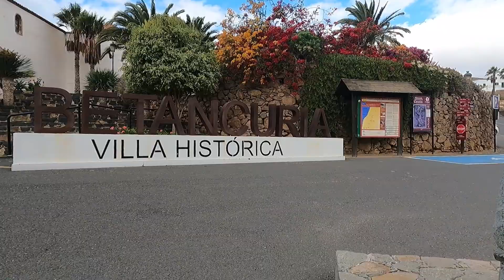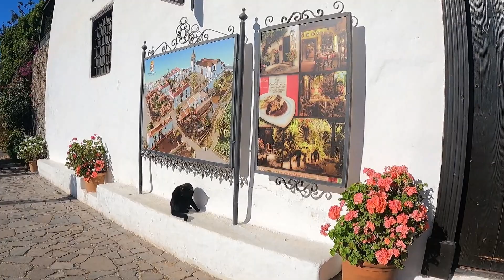Viatge a Fuerteventura. Dia 4: Betancuria.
El matí comença amb una breu visita al molí de Tefía. Després segueixo conduint fins pràcticament a Betancuria, aturant-me uns minuts al mirador de Guise y Ayose. Després de la visita d'aquest poble tan espectacular (amb un bon dinar al restaurant La Sombra), la tarda acabarà a una piscina natural a Caleta de Fuste, però això ja serà un altre vídeo...